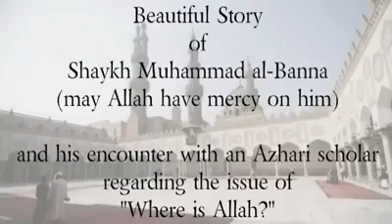The Encounter of Shaykh Muhammad Abdul Wahhab Marzooq al-Banna with an Azhari Scholar